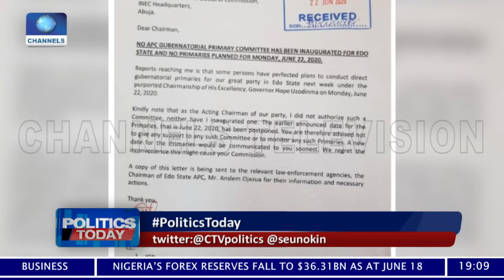Giadom Insists He Remains APC Nat’l Chairman, Waves Off Removal